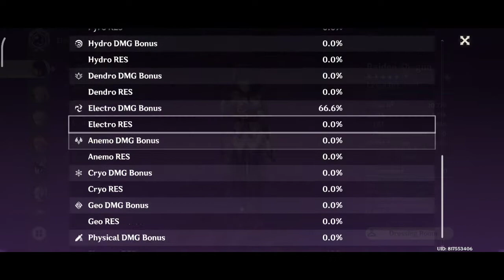Hidden Strife Event Day 3 Dire Straits ft. RaiKoMi Taser | Genshin Impact 2.8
Start 0:00
Builds 2:30

Genshin Impact Mobile | Guide How To Beat Hidden Strife Event Day 4 (Blazing Thunder) Dire Straits Using RaiKoMi Taser Team (Raiden Shogun, Yae Miko, Sangonomiya Kokomi, Kaedehara Kazuha) | Genshin Impact Update 2.8